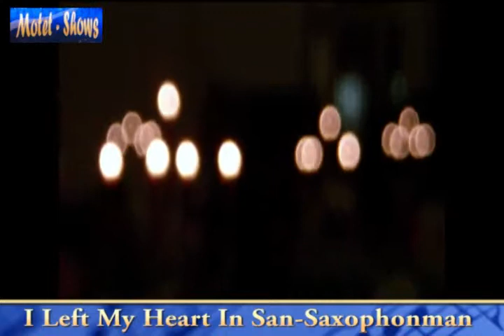I Left My Heart In Sanfrancisco Saxophon Solo DEUTSCH - POLNISCHE-RUSISCHE Band HOCHZEITSBAND NRW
DEUTSCH- SCHLESISCHE- POLNISCHE- RUSISCHE BAND, HOCHZEITSBAND NRW
Saxophon / Saxophonist / Saxophonspieler SAXOPHONMAN- German Saxfon Solist.
DEUTSCH - POLNISCHE-RUSISCHE Band HOCHZEITSBAND NRW